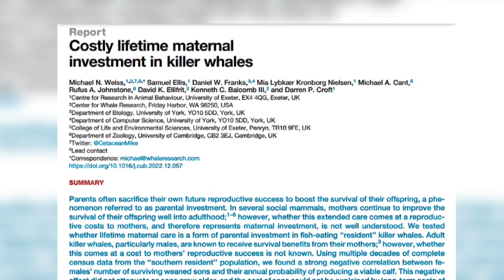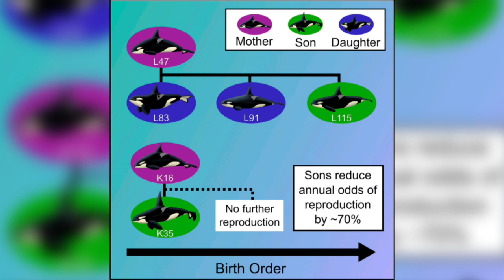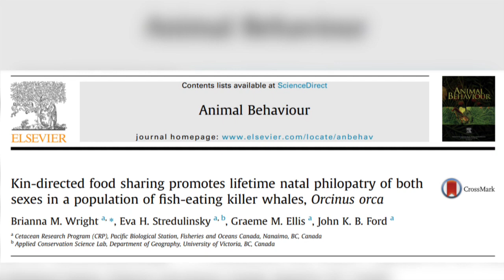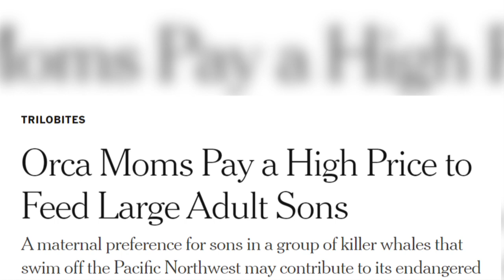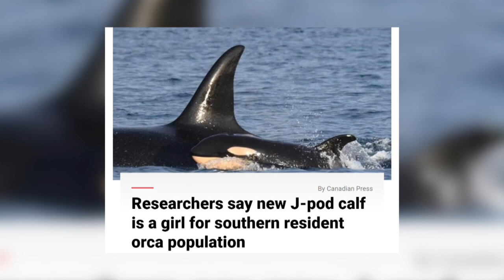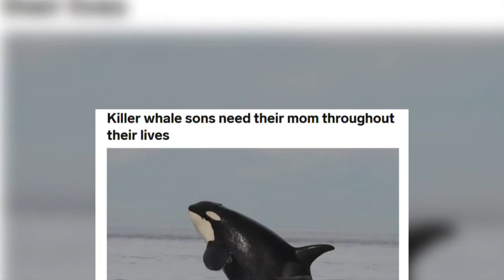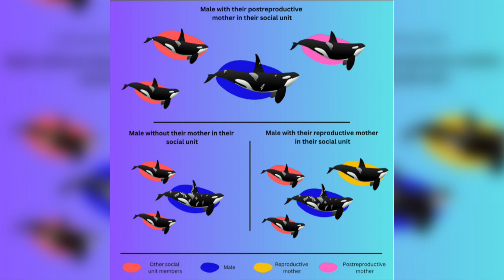Why Male Orcas Are Mummy's Boys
Orca mothers are truly amazing creatures and provide exceptional care for their offspring, especially if they are male. The care for sons continues for her whole life, exacting a great cost to her. This video looks at the ways in which Orca mums look after their sons and the possible reasons as to why sons get preferential treatment over her daughters.